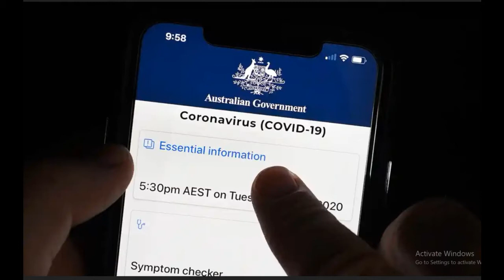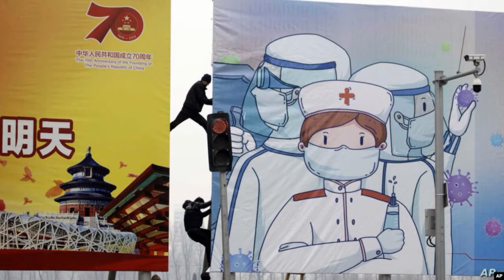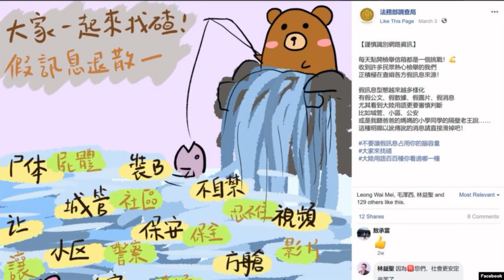Điểm tin thế giới ngày Chủ nhật 26 tháng 4 năm 2020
TT Trump dẫn trước ứng viên Joe Biden ở bang Texas
Việt Nam triển khai ứng dụng theo dõi người nhiễm Covid-19
Bắc Kinh nghiêm trị các hành vi « thiếu văn minh »
Quân đội Triều Tiên sẽ quyết định người kế nhiệm Kim Jong Un nếu nhà độc tài qua đời
Thủ tướng Canada nói còn quá sớm để thảo luận ‘Hộ chiếu miễn dịch’ cho những người khỏi Covid-19
EU ‘hòa hoãn’ trong báo cáo về chiến dịch tuyên truyền sai lệch của Bắc
Thủ tướng Anh sẽ trở lại làm việc vào thứ hai
Một vài trùm Mafia Ý được thả ra khỏi tù, quản thúc tại gia vì nỗi sợ dịch Covid-19
Chính phủ Đài Loan ủng hộ người bán sách trốn khỏi Hồng Kông mở cửa hàng mới
Trung Quốc ép EU bỏ chỉ trích về thông tin xuyên tạc liên quan tới dịch COVID
WHO: Người đã khỏi Covid-19 vẫn có thể tái mắc
Anh tranh cãi về nhóm cố vấn Covid-19 ‘giấu mặt’
Thụy Điển đóng cửa toàn bộ Học viện Khổng Tử